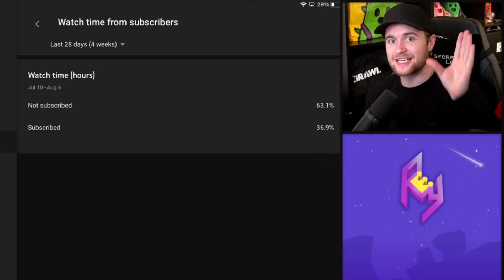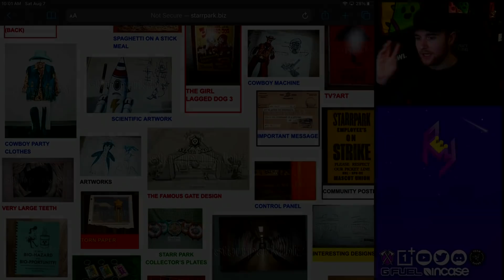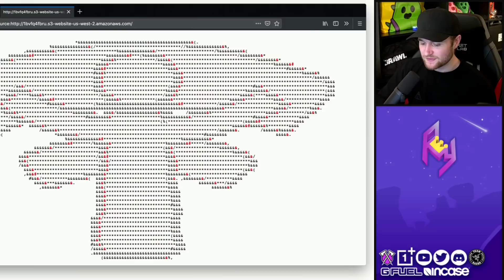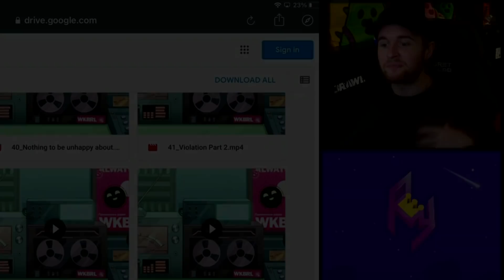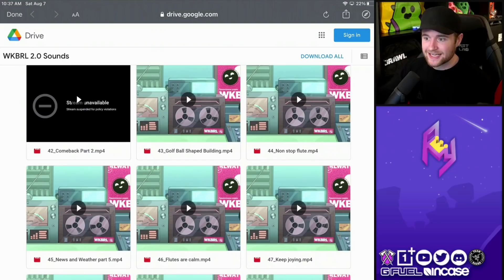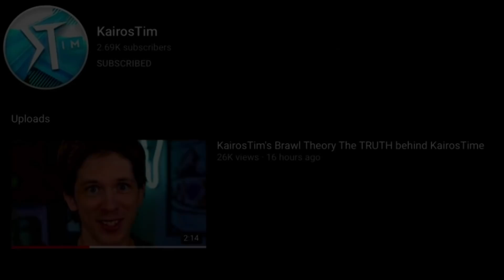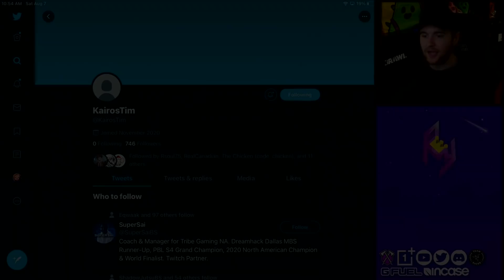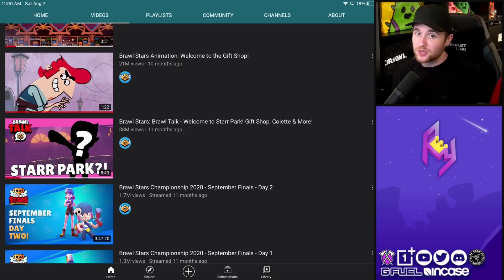WKBRL UPDATE! - Time Travel Update Soon? Brawl Talk Date Found? (The Voice That Hears You)